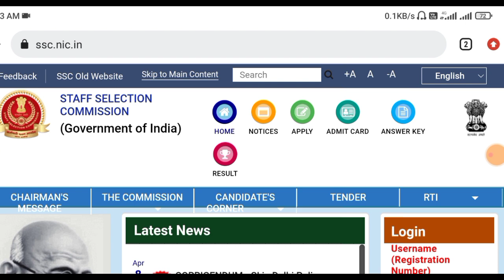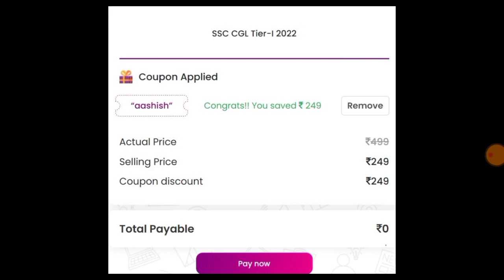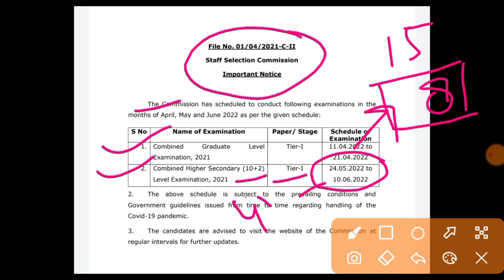SSC CHSL Admit card Download कैसे करें | SSC chsl admit card 2022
SSC CHSL Admit card Download कैसे करें